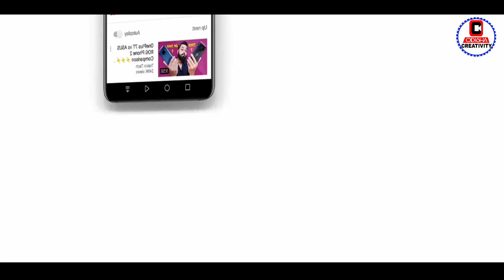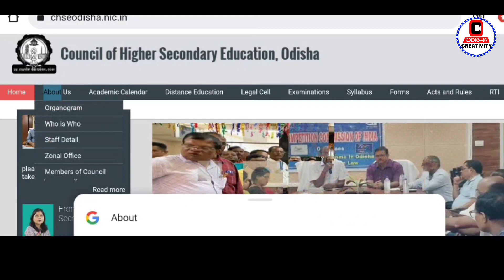Odisha +2 Result 2023 Date | 12th Class Result 2023 - CHSE Odisha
odisha result
odisha result +2 2023
12th result 2023
india result 12th
chse odisha
Odisha board +2th results 2023
bseodisha.ac.in
Odisha Results